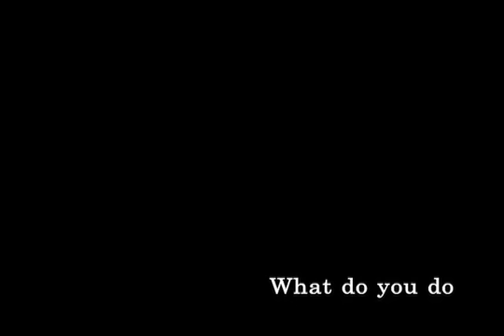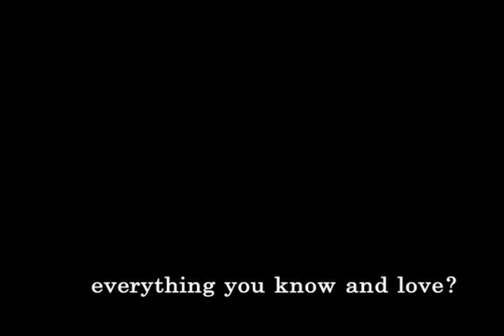3 AMÉRICAS Movie Trailer (Dir. Cristina Kotz Cornejo)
Written and Directed by Cristina Kotz Cornejo

When tragedy strikes, 16 year old América Campos is sent to Argentina to live with her anti-American grandmother, Lucía América.

América struggles to find her place with a grandmother she has never known and to hold onto a friendship with Sergio, a neighbor twice her age.